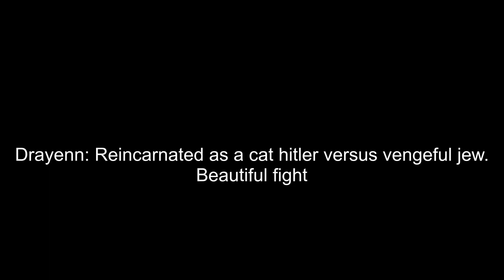Forsen does viewer battles again